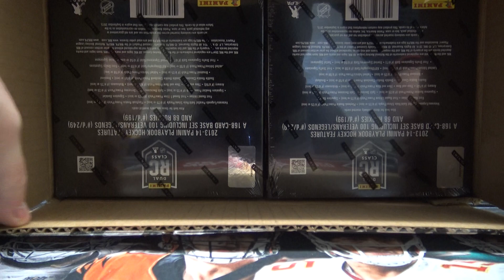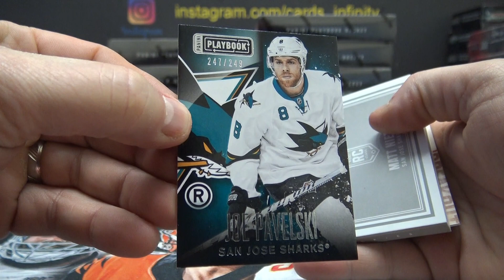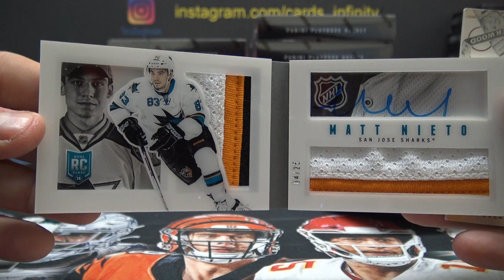Shane's 2013/14 Panini Playbook NHL Hockey Box Break